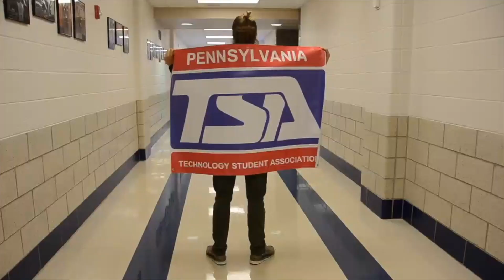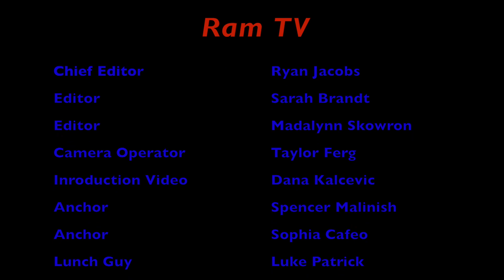September 11, 2018